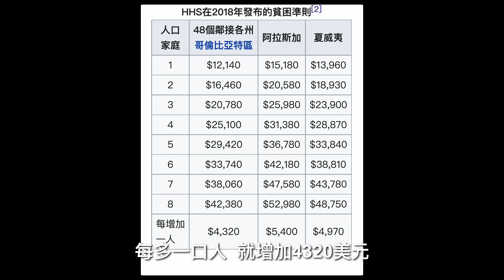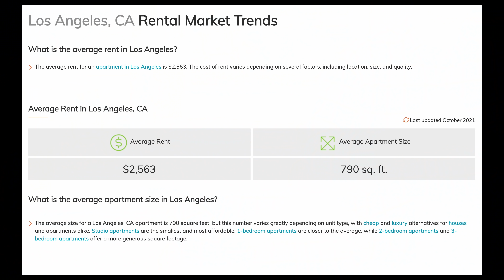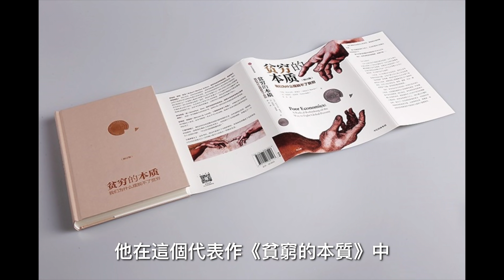美國被忽視的“貧困問題”！世界第一強國也有窮人？比你想象中要多┃洛奇漫談